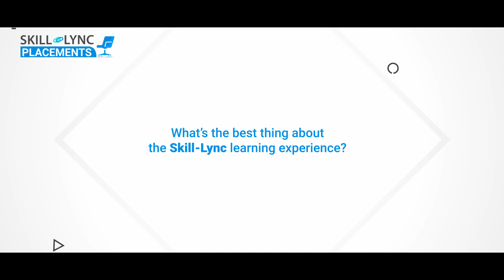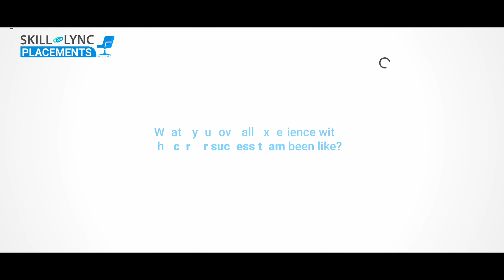Skill-Lync Placements | Saurav Kohale | Post Graduate Program in CAD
Our Alumnus, Saurav, transformed his status from an “aspiring” Design Engineer, to a Certified Design Engineer, kickstarting his career at Tata Technologies, through diligent upskilling. Watch the video till the end to know more about his journey and experience with our Post-Graduate Program in CAD.

Timestamps below:
00:01- An Introduction
00:26- About the Interview
00:49- His learning experience
01:13- His experience with the Career Success Team
01:34 - The benefits of the course for interview preparation

1. Skill-Lync is an e-learning platform for Engineering students with over 15000 active learners
2. Learn industry-oriented technical skills.
3. Work on 15+ industry-oriented projects
4. Create a strong portfolio.
5. Attend live video conferencing support sessions every week.
6. Clarify your doubts through interactions with industry experts and the Skill-Lync support team.
7. Get recruited with the help of our placement assistance team.